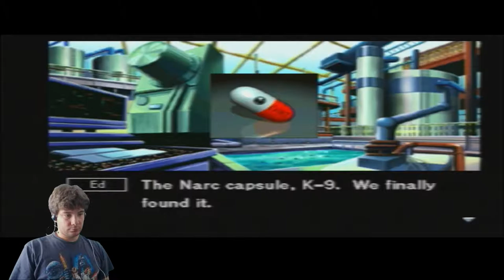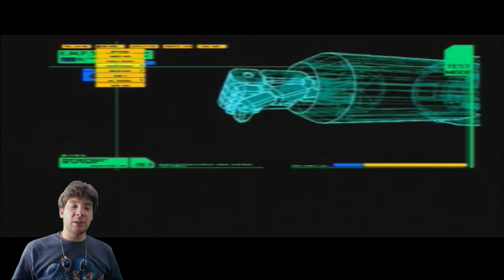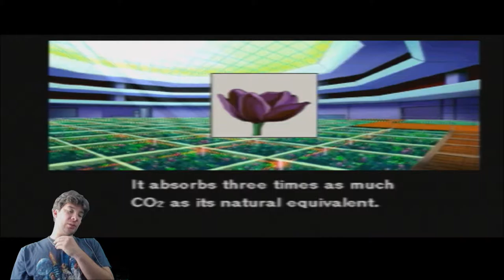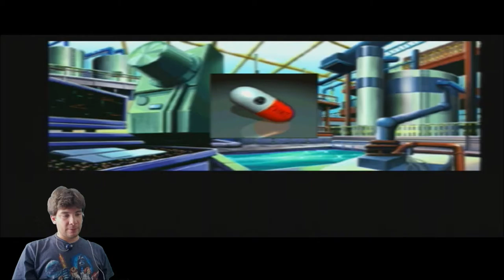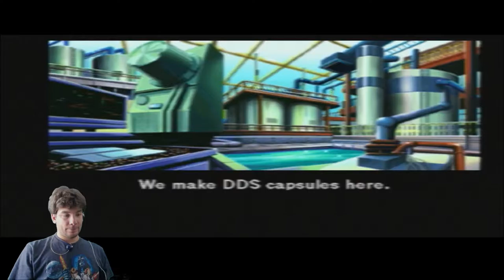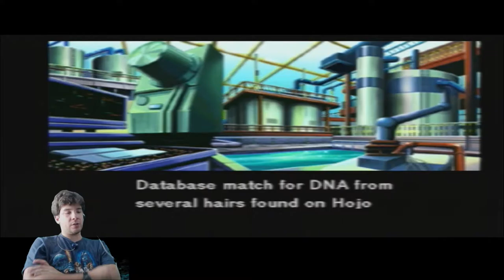Policenauts Part 31 - The NON-CO-OPerators